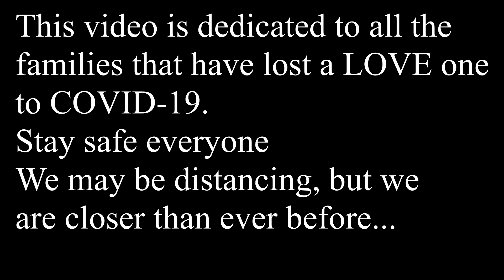Summary of COVID-19 and Babies from the NICU Doc. Interview ID Specialist!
Got questions about COVID-19 and BABIES? Get your answers from a neonatologist and a pediatric disease specialist. If I am pregnant and I get SARS-CoV-2, can I pass the infection to my baby? What about breastfeeding, can I continue if I get the novel Coronavirus infection? What do I do if my baby gets infected with SARS CoV-2? And in this video, I have a very special guest, Dr. Juan Dumois, who is a pediatric infectious disease (ID Specialist) doctor. Together, we will answer some of the common questions asked on social media regarding the novel coronavirus and COVID-19.

If you're new to this channel, WELCOME! I'm The NICU Doc

Here we talk about EVERYTHING NICU, from itty-bitty preterm babies to healthy and growing NICU graduates, from a medical standpoint to a parent's point of view. We aim to educate about common topics in the neonatal intensive care unit (NICU) and beyond. With playlists geared towards health care professionals and families alike. Keeping it professional but also having a little fun with light topics and medicine for parents.
I'll leave a link to some of the other videos I have created that people like, so you can
get an idea. Thanks again for joining my effort to disseminate some educational and fun information for parents and professionals alike.